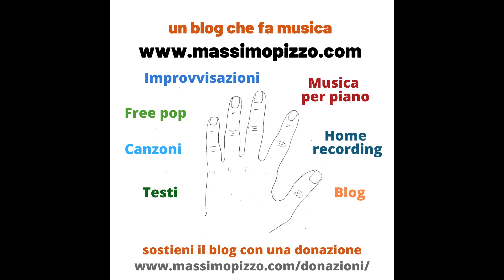Al mare sono stato (Massimo Pizzo)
Se penso ai video per la musica e altro, un po' per gioco e ironia, mi piace che vengano fuori un po' come le riprese in superotto che si facevano alla comunione o ai matrimoni negli anni 70. Qui ho fatto una cosa del genere molto improvvisata, proprio ieri e poi ho aggiunto un po' musica sperimentale alla ricerca di un trio con piano, sax e percussioni. La voce che si ascolta all'inizio è ottenuta con un mio testo letto da una voce elettronica. Spero vi piaccia! :)